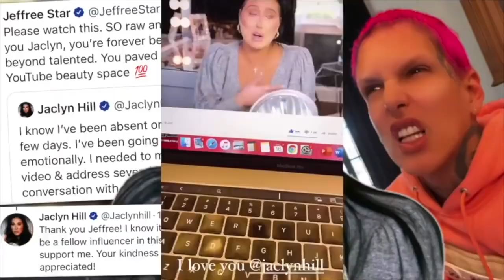LEAVE JACLYN HILL ALONE